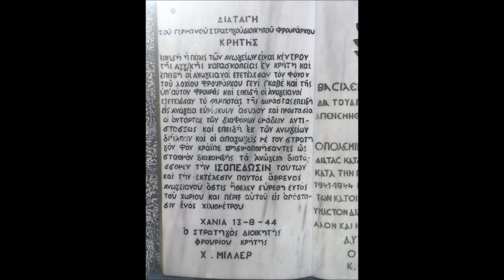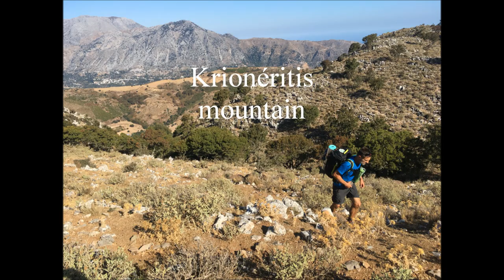Abducting general Kreipe by Leigh Fermor, Billy Moss and the cretan resistance team 1944 BOC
cliquez sur le sous-titrage pour explications - click subtitles for explanations
Our journey from Anogia to Peristere beach in 7 days, it traces the epic story of Patrick Leigh Fermor, Billy Moss and their team of Cretan resistance fighters who mounted one of the most daring plans of 2WW, abducting a German general (Einrich Kreipe) in occupied Crete in 1944 and taking him across the mountains and valleys to Peristere beach to the south and exfiltrate him in May 44 by boat to Cairo. the Germans put all the means to find the fugitives, and it was a real manhunt in the mountains of Crete, to no avail.
So we set out in the footsteps of these heroes, who moved at night and hid in caves during the day. In the end we covered 150km, crossed Mount Ida and then the Amari Valley and finally passed the Krionéritis to reach the Libyan Sea. the gradients: +6568m -7281m